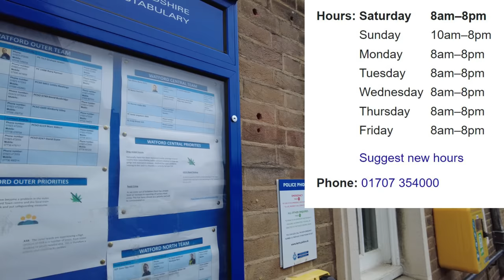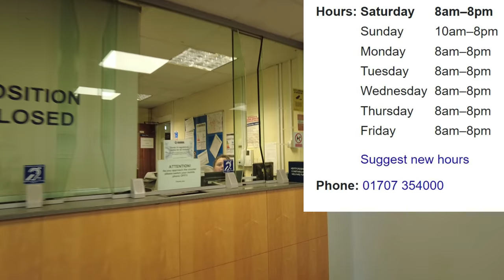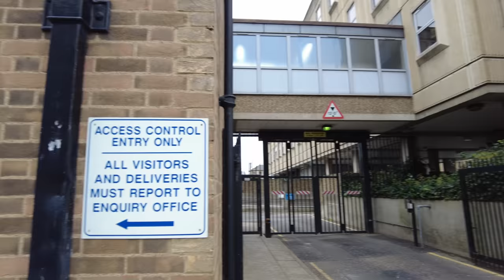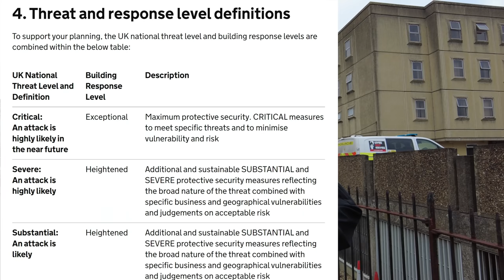I'm A PCSO And I Can Ask You To Delete That Video 😲🎥❌🤣🤣🤣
Today we take a look around Watford Police Station, Shady Ln, Watford WD17 1DD.

We have a little confusion with the Front Desk staff in regards to the opening hours and then take a walk around.

We then bump into a PCSO who really DOES NOT like the camera.

He persists to tell us how he doesn't like being recorded and ASKS members of the public to DELETE it.

I am so shocked by this that I need to speak to him more about this.

Then his Sargent arrives to clear things up for him.

We all depart on good terms and hopefully PS educates PSCO enough for a member of Watford's fine public never to be asked to delete a video ever again!